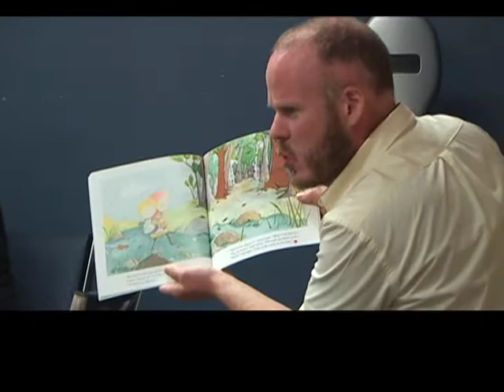Silver Birch String Quartet - Musical Journey at Campbell River Library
As part of its Summer Reading Club programme lineup, the Campbell River library hosts the Juno Nominated Silver Birch String Quartet.